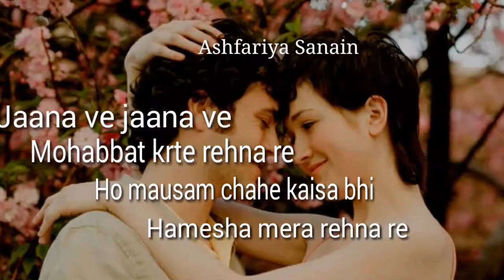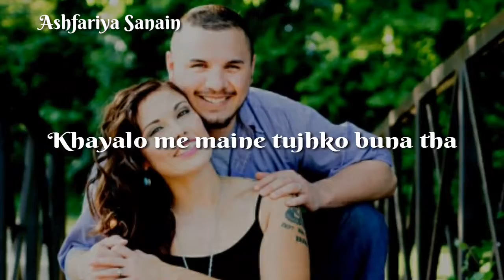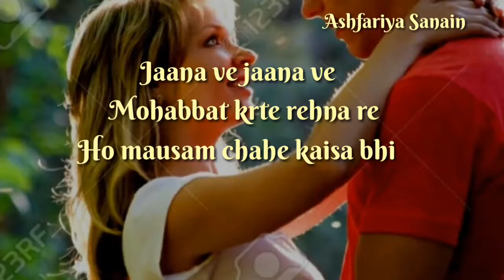Jaana ve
Aksar 2